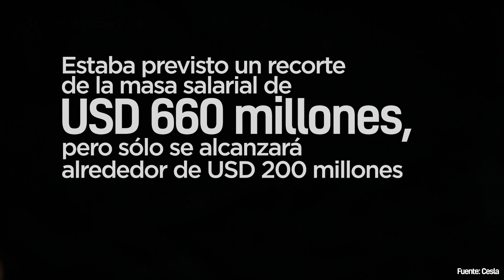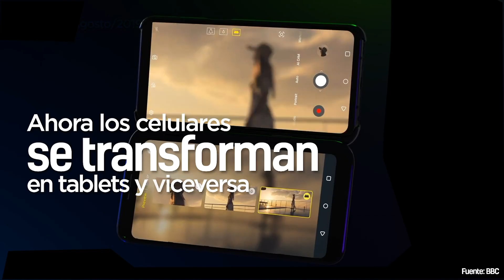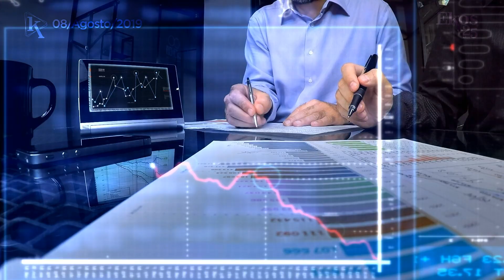Ekos Today - Jueves, 8 de agosto de 2019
00:10 El lento avance en las reformas económicas del país difiere el ajuste económico hasta 2020.
00:42 El grupo farmacéutico Socofar ha inaugurado 10 farmacias en seis provincias ecuatorianas.
01:08 Se acabaron los recursos renovables del planeta para este año.
01:39 2019 ha sido denominado como el año de los smartphones plegables.
02:00 El hidrógeno será clave para gestionar las redes eléctricas del futuro.
02:21 El oro alcanzó su máximo en 6 años al cotizar en USD 1.519 la onza.